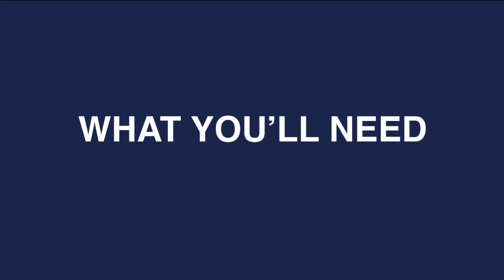DESIGN | How To Tie Dye With Campus Ink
Summer project check! Tie-Dye with us to spruce up your wardrobe.